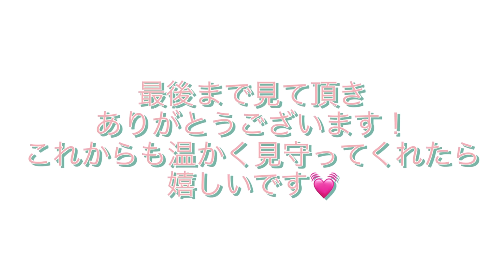ALS発症から確定診断されるまで。ALS